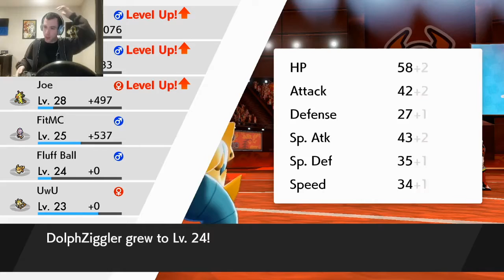Shield Gym Leader: Kabu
Third gym leader battle from my Pokemon Shield live streams.

Want to grab a copy of these games? Grab them here.
Pokemon Sword
Pokemon Shield

Capture Card(Works Great on Linux)

My videos are designed to be enjoyed by people of all ages. If you are under the age of 13 you are REQUIRED to use the YouTube Kids app to stay in compliance with COPPA and similar laws. If you live outside of the USA check your local laws for compliance.